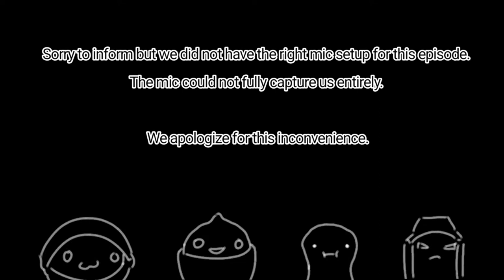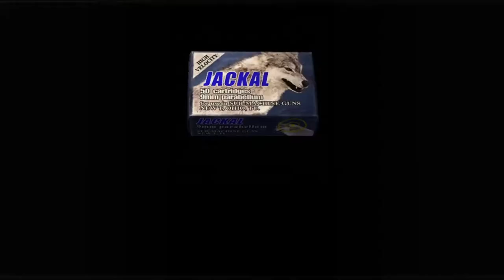Barricade the House! - Resident Evil 4 Part 7 - NNUTS FORCE Let’s Play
NNUTS FORCE (Nothing New Under The Sun)

Sorry for the mic issues. We are still figuring out the mic settings. It's a working progress.

The NNUTS Crew
- Nounou
- Kumba
- Bots
- Yorch